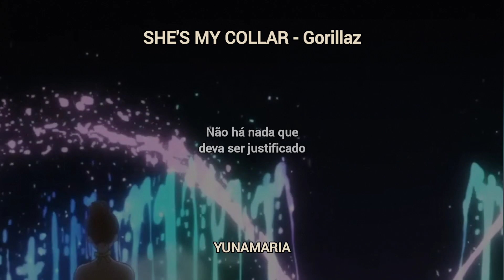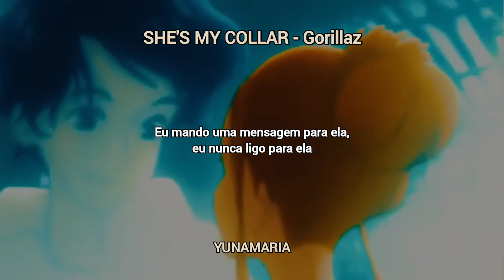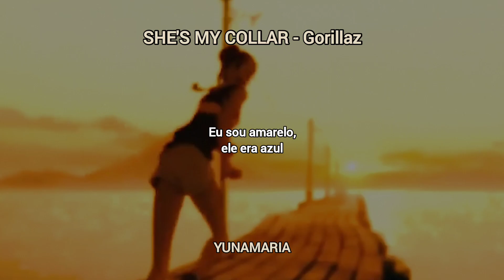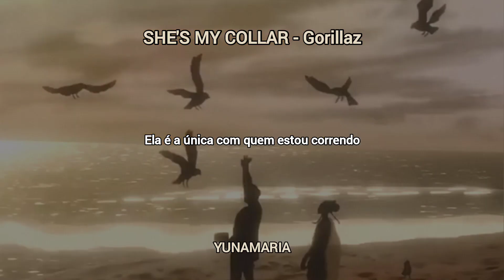SHE'S MY COLLAR - @Gorillaz [TRADUÇÃO EM PORTUGUÊS BR] | YUNAMARIA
LYRICS/LETRA:

If I could take her down and run, then I'd call her
'Cause she's standing drama, she know I'll call her
She's getting on the sun and then she ordered
Imagine me, imagine me now (she's my collar)
I don't take her number, just don't think I'd call her
I take her down to somewhere dreading all day
I clear my system, I don't need no other
This is my persona, secret lover (she's my collar)
Nothing to be justified in
Just one thing, you should feel nada
I know she lies alone, she's my caller
I sense her in my mind, she's my collar
She's the serpentine, she's my collar
I send a message, never call her
And now I wanna taste another
And it's safe in a persona, she's my collar
Nothing to be justified yet
She the first I'm running with
She the one that get my collar
She the one I'm running with (she's my collar)
She's the one I'm running with
She's my collar
I'm yellow, he was blue
It's nothing that he could hide
We made a green meadow
Whenever we would collide (she's my collar)
I died a thousand times
I did what I had to do
Hey, that's just how it goes
I'm still coming back to you
If I could take her down and run, then I'd call her (you, you, you)
'Cause she's standing drama, she know I'll call her (you, you, you)
I don't take her number, just don't think I'd call her (you, you, you)
I take her down to somewhere dreading all day (you, you, you, you)
I clear my system, I don't need no other (you, you, you)
She's my collar
Oh~
She's my collar

Compositores: Damon Albarn / Karly Loaiza